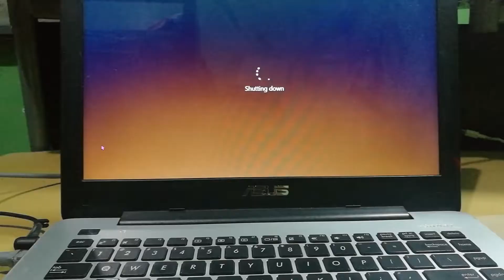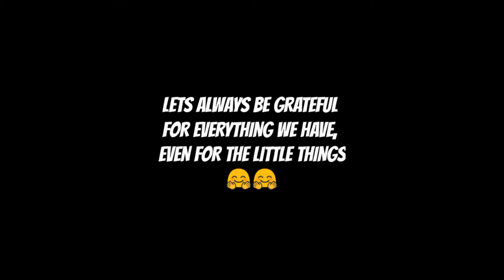VLOG #7 | SEMBREAK (SCAM ANG BAKASYON!) (SHORT ANNIVERSARY VLOG)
"Classes are done for a week. Time to relax, but it doesnt seem to work that way".

Enjoy the video guys. Gumamit po kayo ng earphones kasi some parts have low sounds hehe.